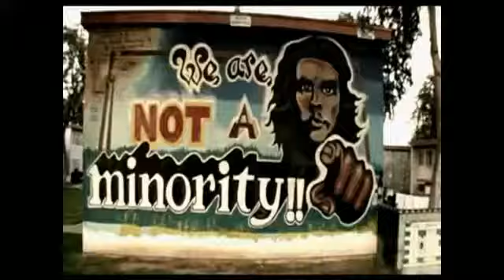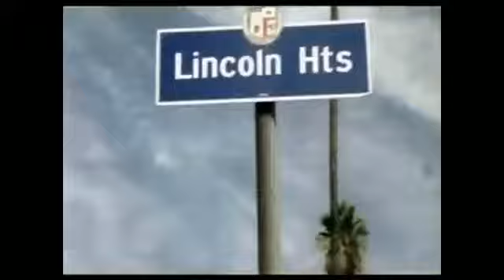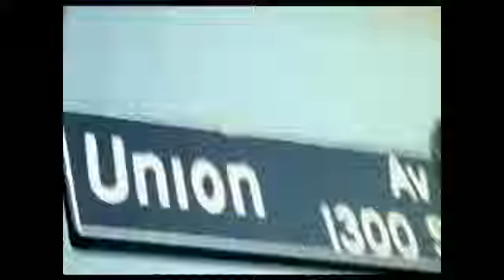Sick Jacken - El Barrio ( Terrorista Dubbstep remix)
Underground West At It Again.   Latino Gangster shit...